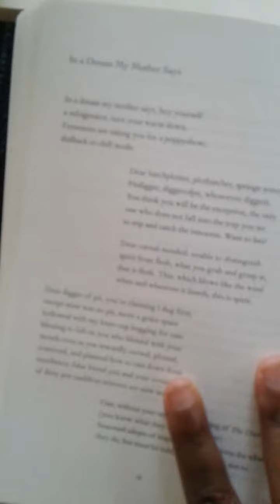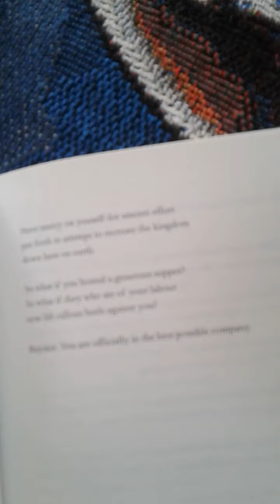Lorna Goodison's version of Oracabessa